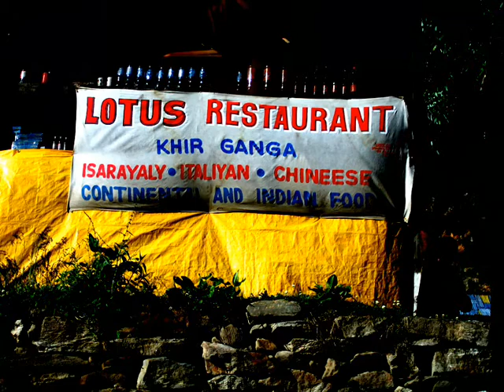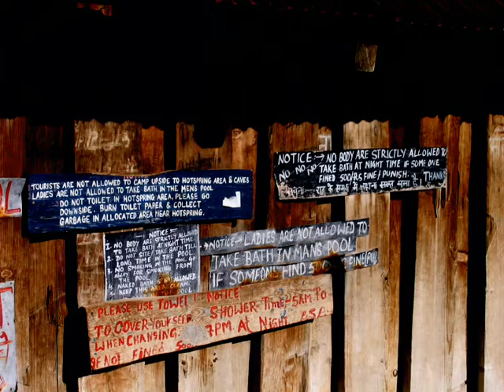Pin Parvati Pass